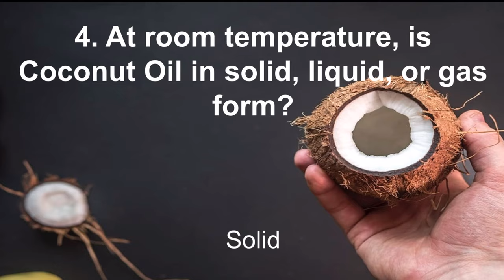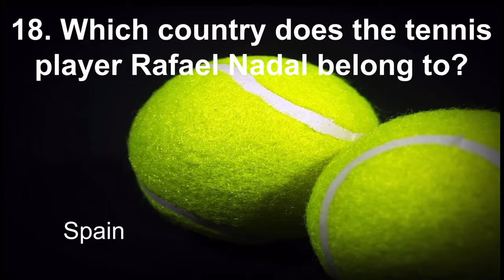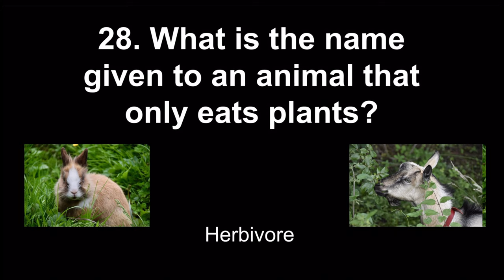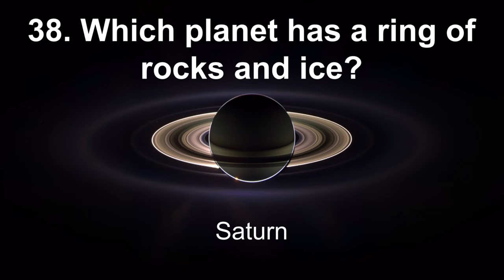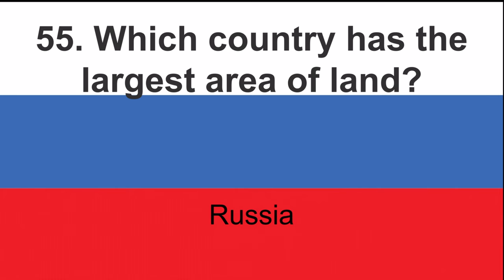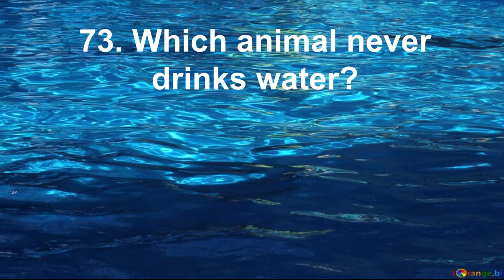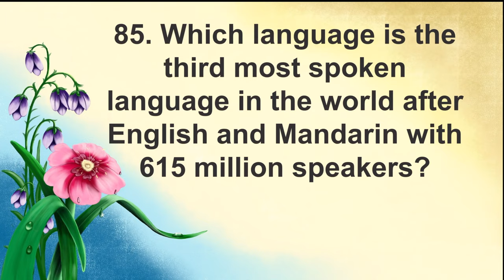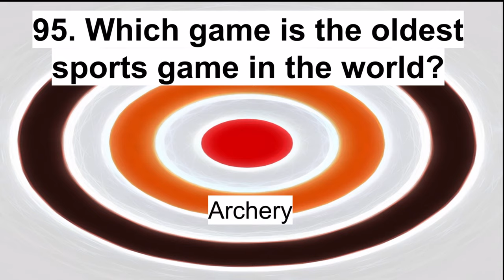100 Trivia questions | GK Quiz for Kids |General Knowledge GK Trivia Questions V3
100 GK KIDS Trivia Quiz Simple General Knowledge (GK) quizzes with questions & answers for kids, teenagers, students and small children.

Grow smarter with these hand-picked general knowledge(GK) questions and answers! Very knowledgeable Quiz for kids...